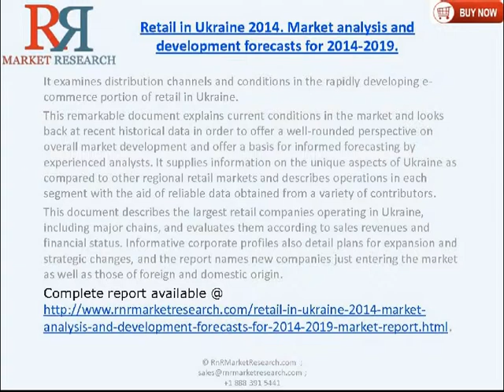Retail Market in Ukraine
Retail in Ukraine 2014.Market analysis and development forecasts for 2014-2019 is a complex source of market data on aspects such as value, structure, and future prospects in the overall retail industry as well as in the most prolific market segments: grocery, clothing and footwear, DIY and consumer electronics, and cosmetics and toiletries.